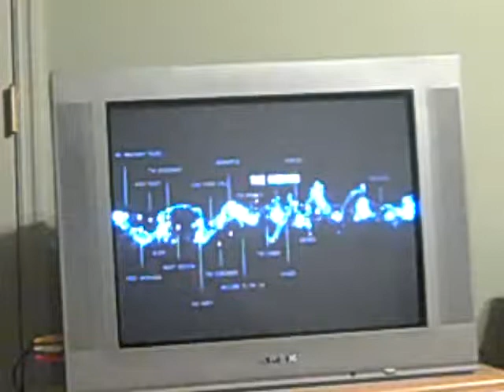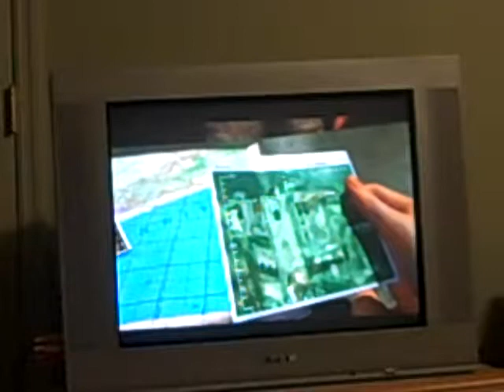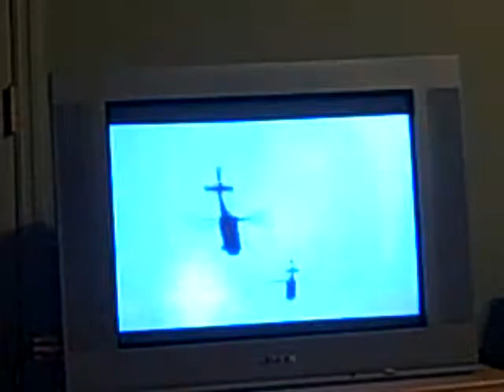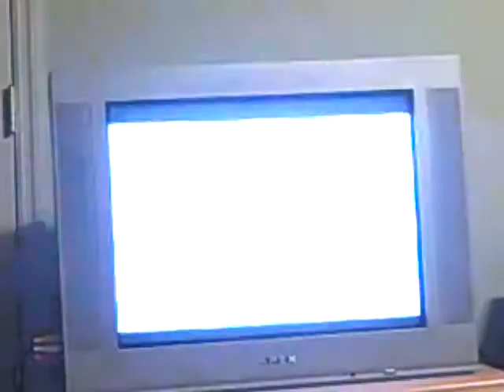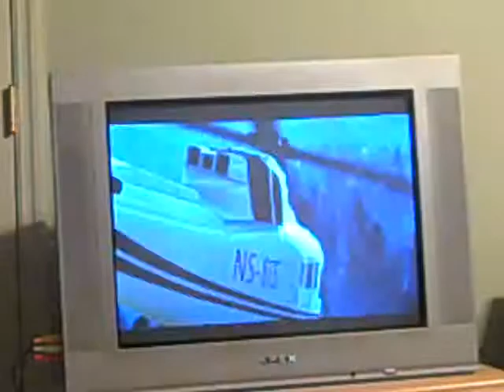Beyond Two Souls: The Mission